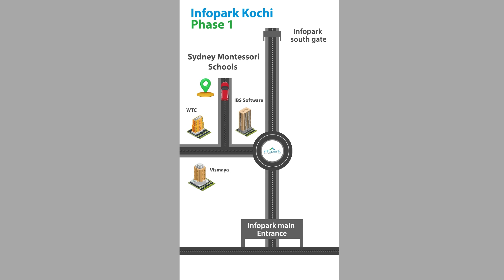Explore Infopark - Sydney Montessori Schools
Sydney Montessori Schools, located at Infopark Kochi Phase 1, offers baby care, baby Sit, play class and kindergarten facilities to the children of Infopark employees. It is open daily from 8.00 am to 6.30 pm, except on Sundays.